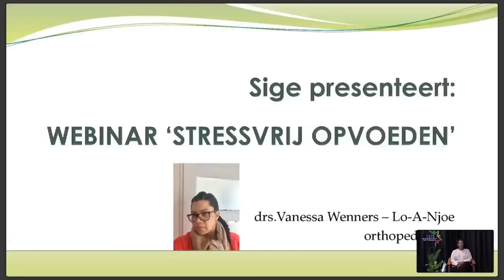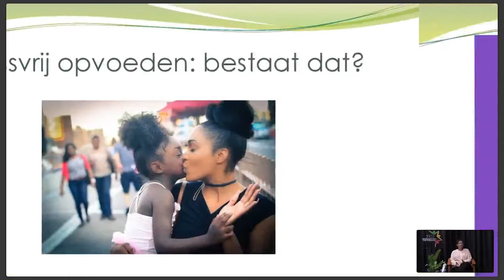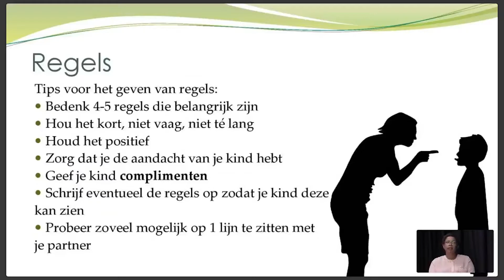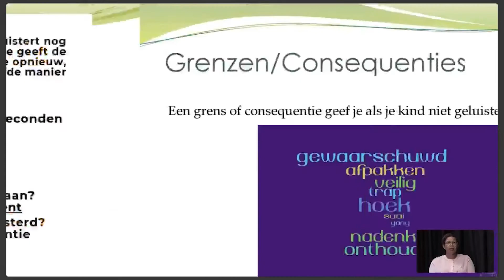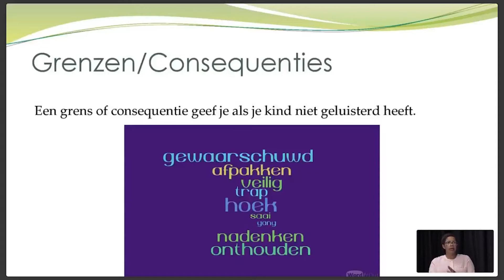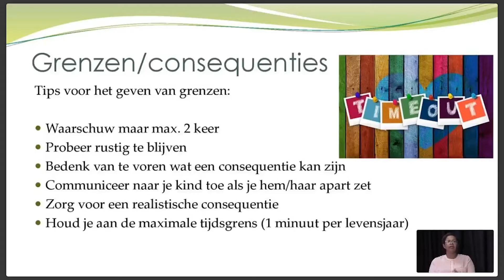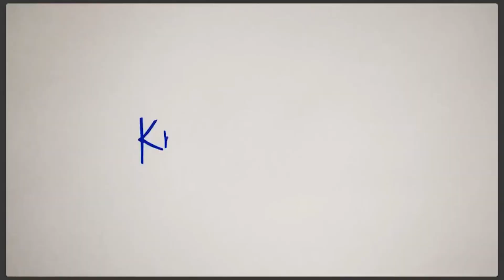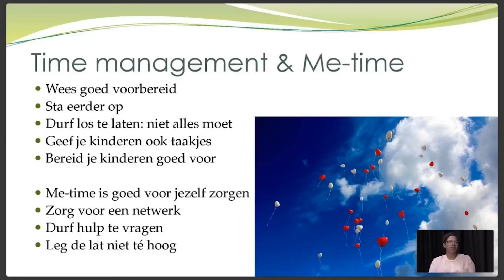Webinar Stressvrij Opvoeden